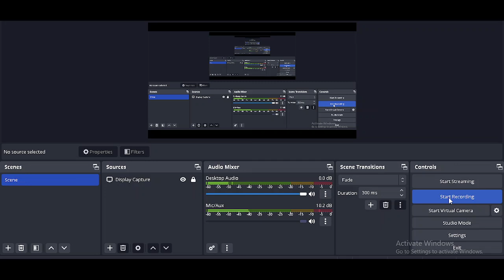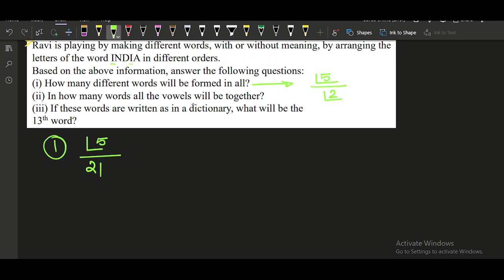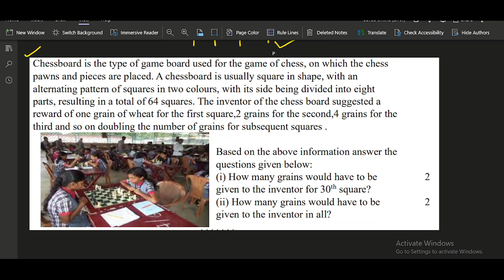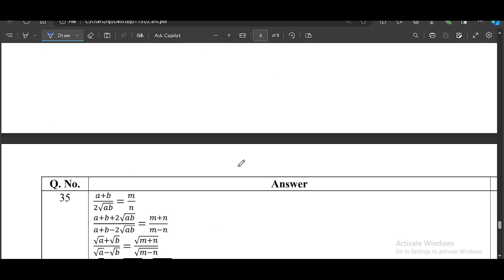CLASS 11 MATHS PYQS 2024 PART 3